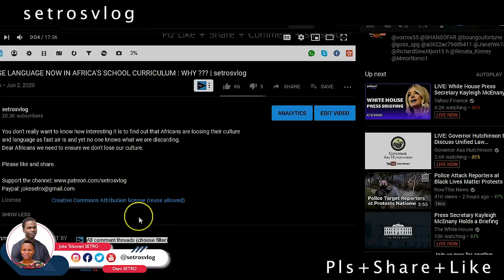HOW TO MAKE AN AFRICAN BUKA STEW | COOK WITH THE SETROS Episode 3 | setrosvlog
HOW TO MAKE AN AFRICAN BUKA STEW | COOK WITH THE SETROS Episode 2 | setrosvlog